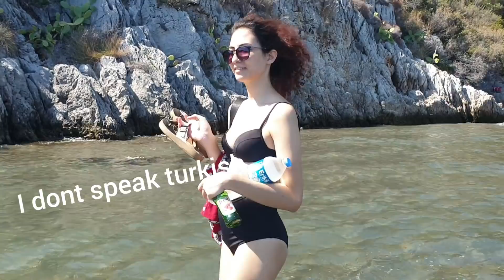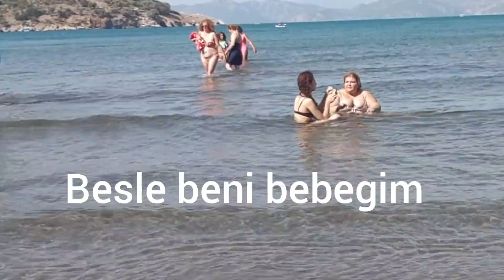COK AÇIM ! DÜGÜN YEMEGINDEN KOVULDUK | VLOG | MUKBANG | GEZINTI 🤽‍♀️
mukbang vlog asmr vlog mukbang muğla sarıgerme Umarim severek izlediginiz bir video olmustur sizi cok seviyorum gorus ve onerilerinizi asagiya yada bana yazınız instagramdan beno takip edip daha cok söz hakkınız olsun diye beni takip edin 🥰
Instagram atesmeliss